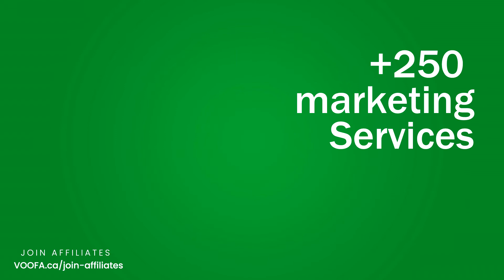Toronto Affiliate Marketing Company. Join Affiliates. Become an Affiliate. High Commissions. Income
to check Web Design, eCommerce and SEO Pricing.

VOOFA.ca - The #1 Digital Marketing & Advertising Agency in Canada and the USA.

Internet Marketing Company - VOOFA is based in Toronto, Canada. Our team consists of Internet Marketing Experts who have over 35+ years of experience in Marketing. Our Services include:

- Web Development
- Ecommerce Website Design
- Real Estate MLS Web Design
- Membership Web Design
- Business & Retail Web Design
- Business Directory Web Design
- Elections Web Design
- Contest Web Design
- WordPress Website Development
- WordPress Monthly Maintenance
- Amazon Drop Shipping Web Design
- Facebook Advertising
- Instagram Ads
- SEO - Search Engine Optimization
- LinkedIn Ads
- Google Ads
- Twitter Ads
- YouTube Ads
- Email List Building & Marketing
- Logo Design
- Flyer Design
- Brochure Design
- Business Card Design
- Google Webmaster Setup
- Google Analytics Setup
- Google My Business Setup
- Podcast Setup & Audio Editing Services
- Internet Marketing Training
and OVER 250+ Services - ALL IN ONE SHOP only at VOOFA.ca